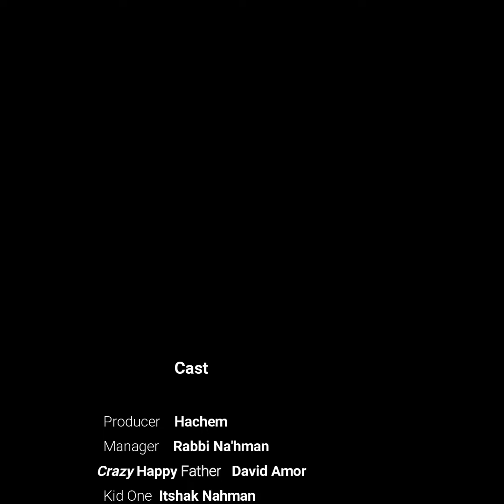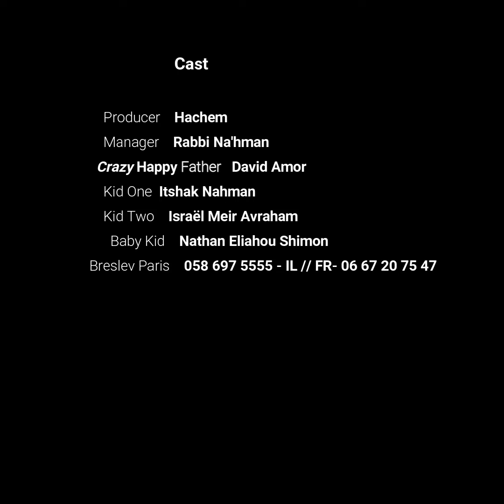BRESLEV "Paris Comme Ça"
Le Clip Officiel
בזכות רבי נ נח נחמ נחמן מאומן